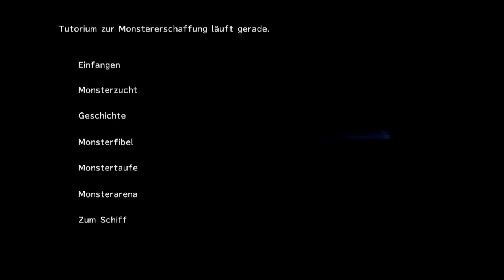Yuna, die Diva! - #001 - Final Fantasy X-2 [Perfect Game] [Let's Play]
→ Ein neues Abenteuer beginnt mit Yuna! YRP, Möwenpack, LeBlanc und vieles anderes Neues gibt es zu entdecken in diesem direkten Nachfolger zu Final Fantasy X.

Outro: Sphäroid: Anlass der Reise

Perfect Game Ziele:
100% Storyfortschritt
Alle Kostüm-Sphäroide und Kostümpaletten besitzen
Alle Accessoires und Items besitzen
Alle möglichen "Wichtigen Items" besitzen
   ► u.a. alle Al-Bhed Lexika und Purpur-Späroide
Vervollständigte Kreaturen-Kreation
Alle Monster im Oversoul besiegen
Alle Kisten öffnen und alle Items von NPCs erhalten
Maximales Level erreichen und alle Kostüm-Sphäroide ausleveln
Maximale Gil besitzen (bzw. die schnellste Methode zeigen)
Alle Opern-Sphäroide kaufen
Alle sonstigen Nebenquests und vieles mehr ...

Ich hab was vergessen? Dir ist was wichtig? Schreib mir eine PN! :)

►►►►►► Hinweise ◄◄◄◄◄◄

An bestimmten Stellen des Let's Plays wird es vmtl. Schnitte, Beschleunigungen und Tutorials für euch geben.

Die Komplettlösung, die ich für dieses LP benutze wird nach und nach veröffentlicht.